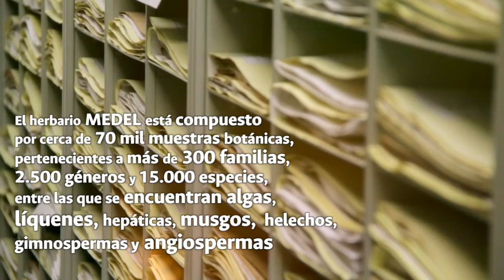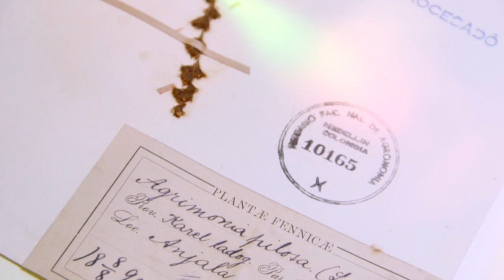Herbario Gabriel Gutiérrez Villegas -MEDEL-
El herbario Gabriel Gutiérrez Villegas -MEDEL- de la Sede Medellín de la UNColombia cuenta con cerca de setenta mil muestras botánicas, es una de las colecciones científicas de plantas más valiosas del país y es un valioso referente para la conservación y la investigación para la nación y el mundo.